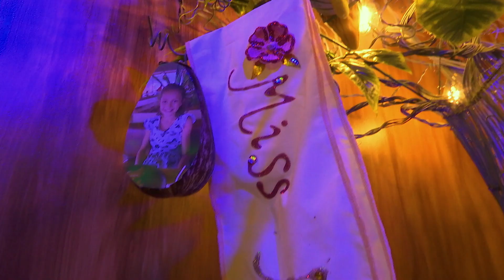Watch & WIN: Day 10 😲 | Watch this video & win a magical Disney hamper with My Magic Is Me & DStv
Question: What does Leah want to be when she grows up? & stand a chance to win!

Hey kids, you can win a super cool My Magic is Me hamper with DStv School of Laughter and Disney Channel!

How? It's easy! All you have to do is come to the DStv YouTube channel every day and look out for a new episode of My Magic is Me. Watch the video and answer the question in the description box. and just like that, you’ll be entered into the draw. The first five kids to answer the most questions correctly will win a prize.

The My Magic Is Me prize hamper includes:
Crayons
Coloring sheets
Affirmation cards
Book

The competition starts 01 September 2021 at 10:00 and ends on 12 September 2021 at 23:59. Winners will be contacted on the week of 20 September 2021.